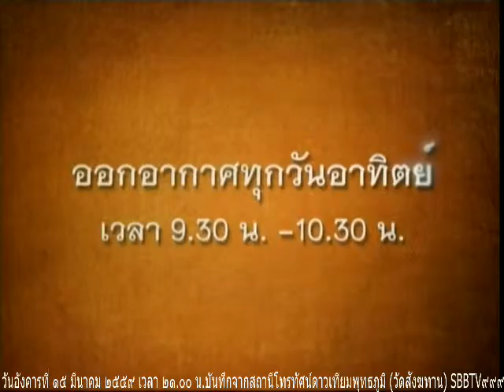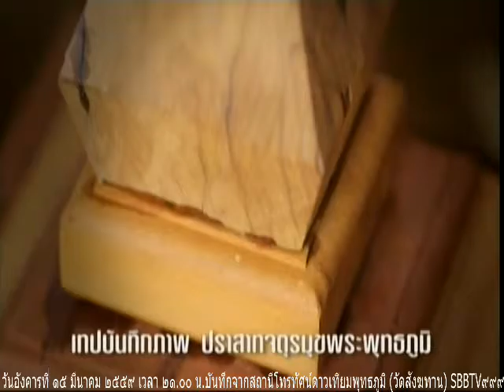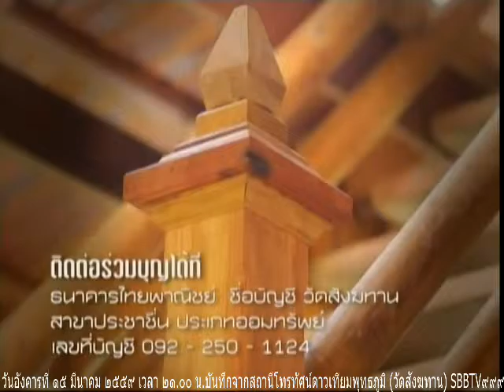วันอังคารที่ ๑๕ มีนาคม ๒๕๕๙ เวลา ๒๑.๐๐น. พระอาจารย์ตี๋เล็ก อตฺตรกฺโข วัดสังฆทาน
พระอาจารย์ตี๋เล็ก อตฺตรกฺโข   วัดสังฆทาน แสดงธรรม

Meditation centre

อ้างอิงจาก